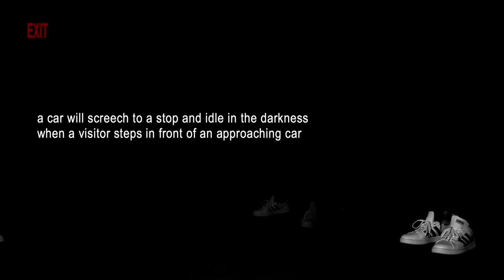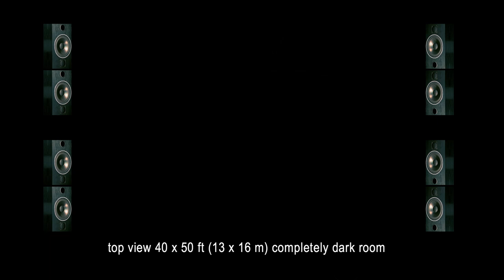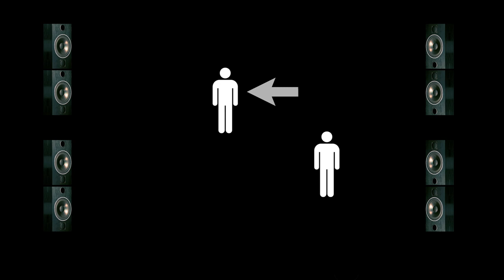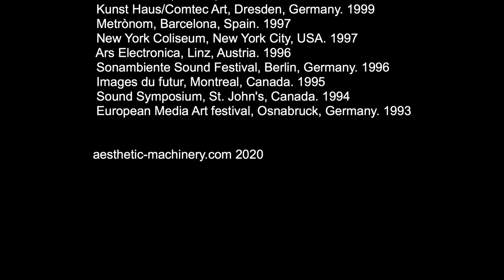Intersection • 2019 (sound installation)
Intersection
immersive interactive sound installation, dark space, 10 x 13m (30 x 40 ft)
8 or 16 channel audio
1993 / 2019 reconstruction
Don Ritter

Within Intersection, multiple visitors enter a completely dark room through a light-lock door and encounter four or eight lanes of randomly moving traffic sounds. The only visible element within the installation is a dimly lit EXIT sign that instructs participants to walk towards the sign. If a participant stands in a lane while a car approaches, it will come to a loud screeching stop in the darkness with its engine idling. When a participant steps away from an idling car, the sound of the car will quickly accelerate past the participant and slowly fade into the darkness. When a participant remains in front of a stopped car for more than a few seconds, a continuous pile-up of cars will smash into the stopped car until the participant steps away. Each lane operates independently, and the installation can accommodate hundreds of visitors at one time, each capable of affecting the traffic sounds.